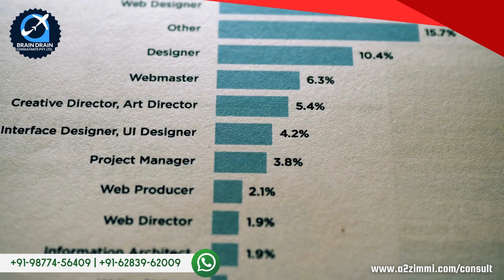Canada Visa Guide | Alberta Opportunity Stream Explained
Today, we are presenting the Alberta Opportunity Stream (AOS) under the Alberta Immigrant Nominee Program (AINP), which offers a pathway to permanent residency for foreign nationals working in Alberta. In this video, we'll cover the key eligibility criteria, including residency and work permit requirements, eligible occupations, language proficiency, education, work experience, and job offer requirements.